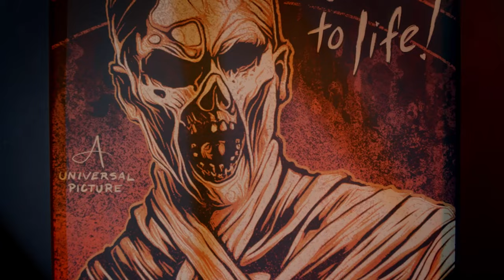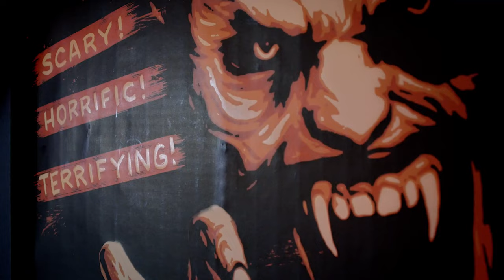How Halloween Horror Nights Reinvented the Universal Monsters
The Universal Classic Monsters are some of the most iconic film characters of all time and Universal has been looking to reinvent them for decades. However, they already have but not through movie adaptations but rather their world famous theme park haunt, Halloween Horror Nights. This video is all about that reinvention and the fan-favorite Universal Monsters haunted houses.